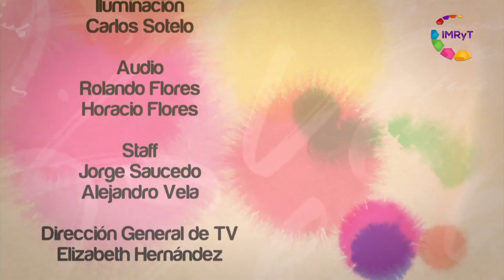VOZ ES ADULTOS SERVICIOS GERONTOLOGICOS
La Coordinadora  nos platica de  los servicios gerontologicos y que   van dirigidos a las personas mayores y tiene el objetivo de recuperar, mantener y fortalecer la autonomía, la funcionalidad y la independencia de las personas mayores. Brindar la atención requerida por cada persona mayor a través de apoyo e información a los cuidadores primarios, formación y fortalecimiento de las redes sociales de apoyo y el fomento del acompañamiento voluntario.